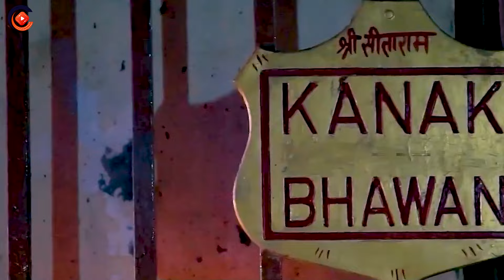सोमवार स्पेशल महादेव भजन Nonstop Shiv Bhajan 2024 | New Hindi Bhakti Song 2024 | Bhakti Gana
Bhakti aradhna
Lord Bhakti
God Bhakti
Bhagwan Bhakti
Jai Bhakti
Jay Bhakti
Karma Bhakti
Peace Bhakti
Value Bhakti
Sanskar Bhakti
Hindu Bhakti
Religion Bhakti
Bhajan Bhakti
Aarti Bhakti
Song Bhakti
Chalisa Bhakti
Praise Bhakti
Mantra Bhakti
Meditation Bhakti
Mind Bhakti
Devotional Bhakti
Guru Bhakti
Divine Bhakti
Temple Bhakti
Pooja Bhakti
Archana Bhakti
Ram Bhakti
Sita Bhakti
Shiva Bhakti
Shankar Bhakti
Ganesh Bhakti
Ganpati Bhakti
Krishna Bhakti
Laxmi Bhakti
Saraswat Bhakti
Hanuman Bhakti
Sai Baba Bhakti
Kali Bhakti
Durga Bhakti
Ambe Bhakti
Maa Bhakti
Hindi Bhakti
Vishnu Bhakti
Mahalaxmi Bhakti
Ramayan Bhakti
Gayatri Bhakti